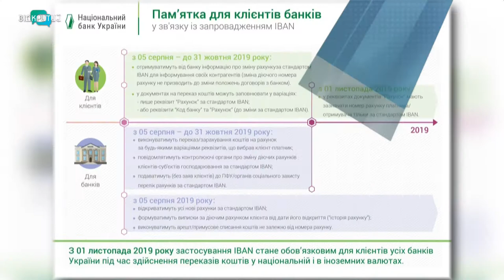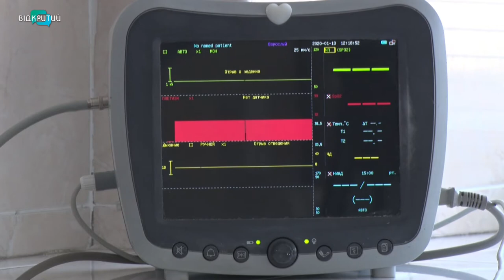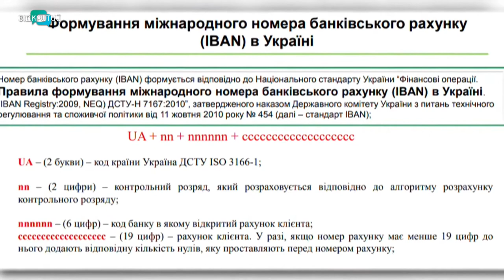Новини OPEN NEWS від 13 січня 2020 року 19:15